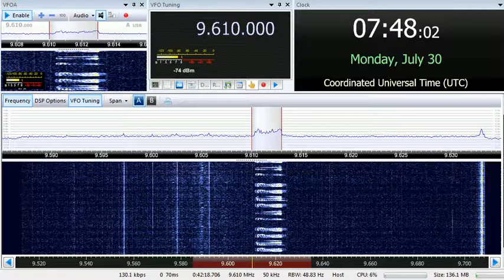30 07 2018 E11 Oblique Numbers station in English to Eu 0745 on 9610 unknown tx site in USB